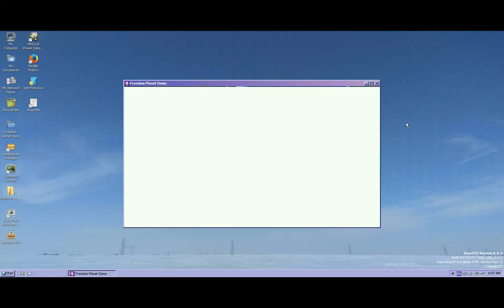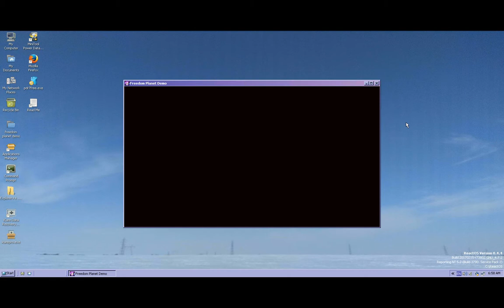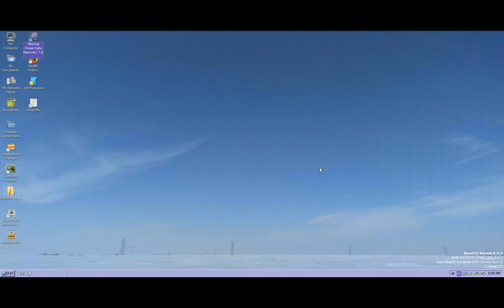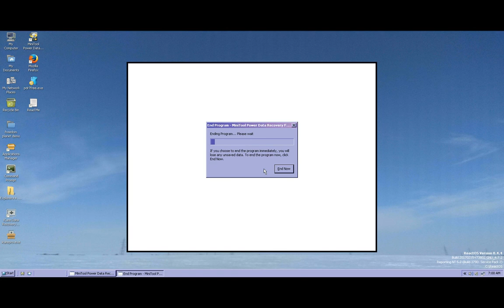Testing 3 random programs in ReactOS - Episode 7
In today's video the following programs are featured:
- Freedom Planet Demo*
- iCare Data Recovery Pro
- MiniTool Power Data Recovery Free

*Sound works, but when it works, it may hang ReactOS.

by fastcom (Andrei Ionel)